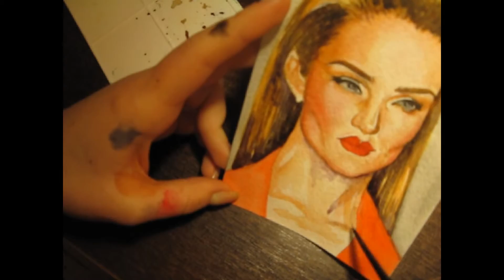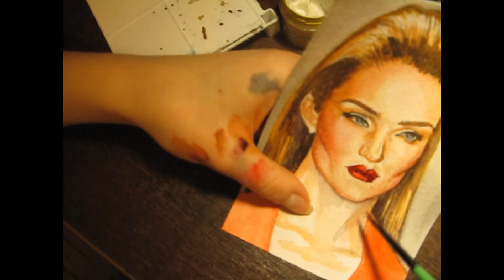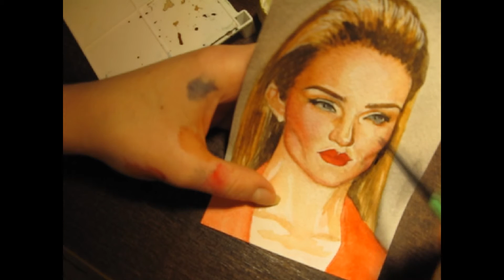R O S I E H U N T I N G T O N - W H I T E L E Y